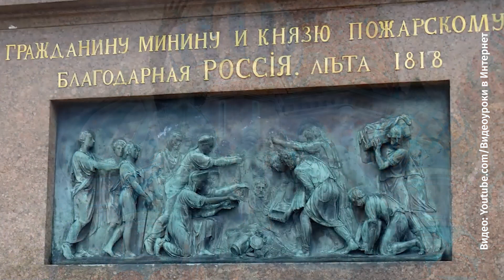Читинка предложила 4 ноября отметить день космонавтики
Ежегодно, начиная с 2005 года, в России отмечается  День народного единства, наша съемочная группа вышла на улицы города, чтобы узнать, что известно читинцам об этом празднике.